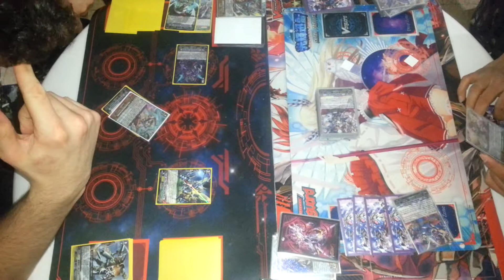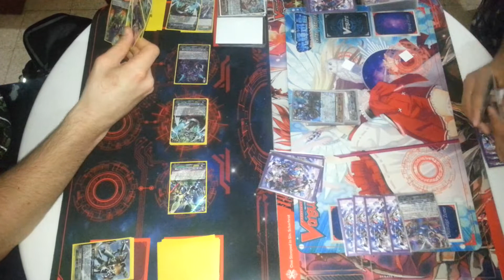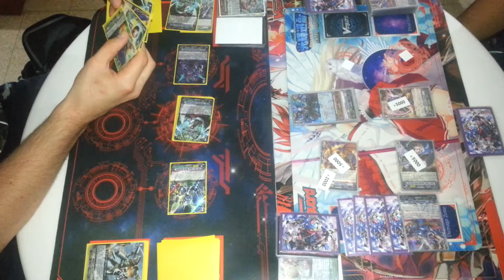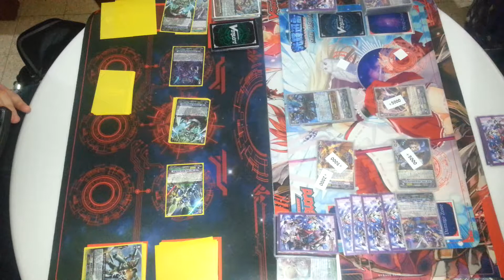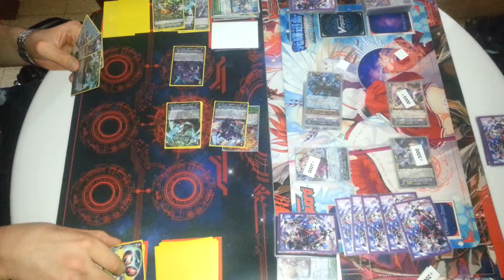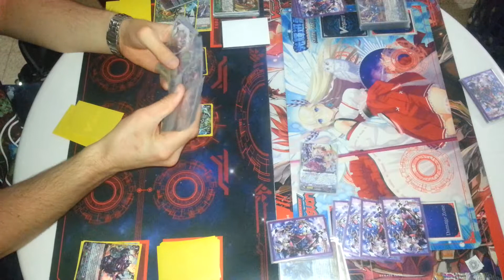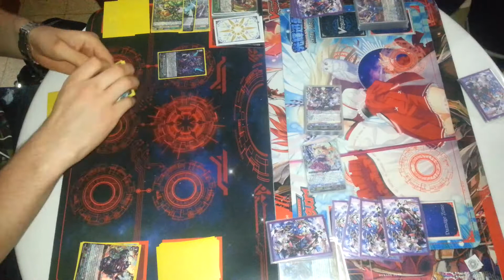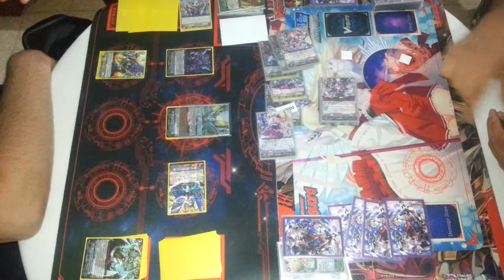Vanguard Israel Megacolony "Gredora" VS Pale Moon "Harri" Part 3/3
More fights to come

Please write in the comments fights to want to see

We meet to play at Nexus Israel in Rishon Lezion almost every thursday at 17:00